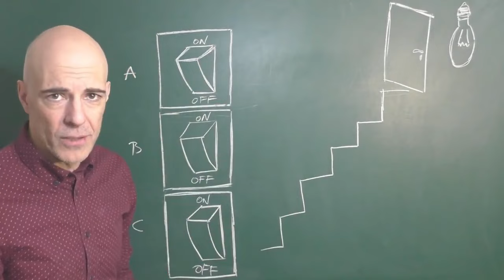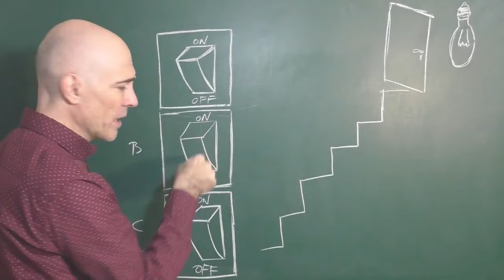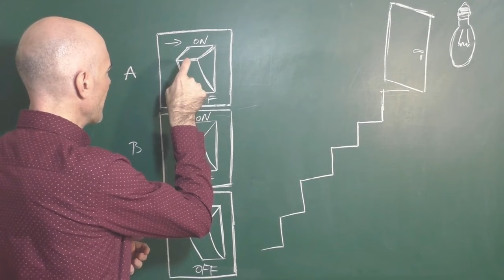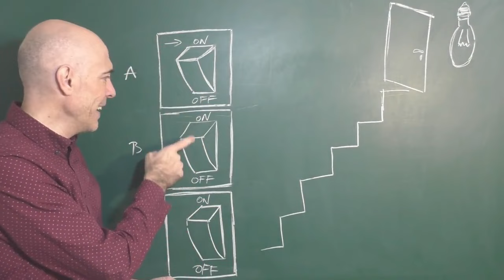EL PROBLEMA LÓGICO DE LOS INTERRUPTORES Y LA BOMBILLA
Tenemos 3 interruptores. Solo uno de ellos está conectado a una bombilla. De forma razonada hay que saber cuál es el interruptor que enciende la bombilla.